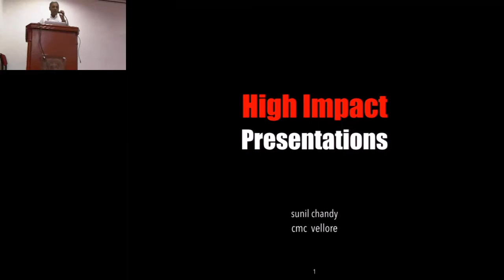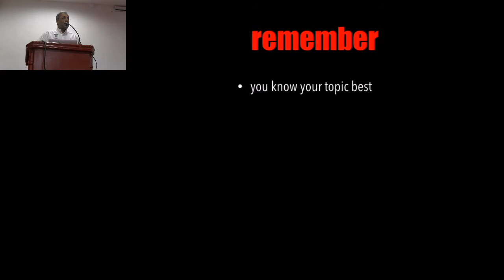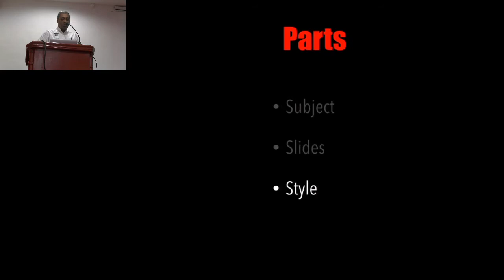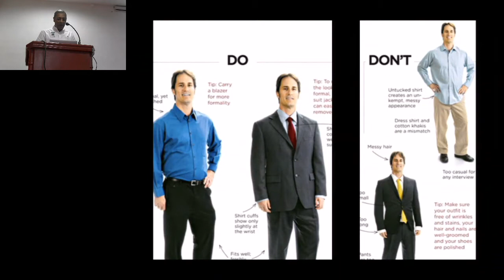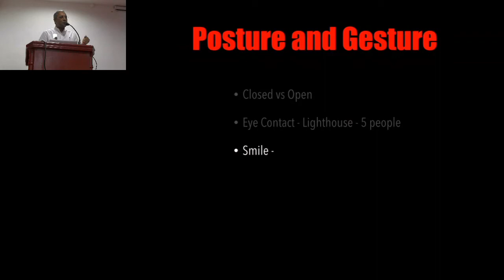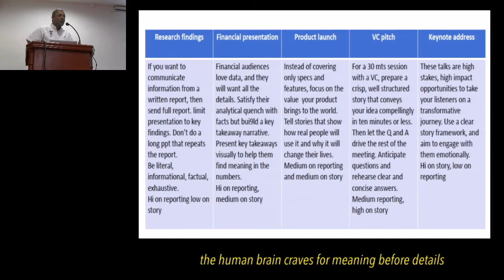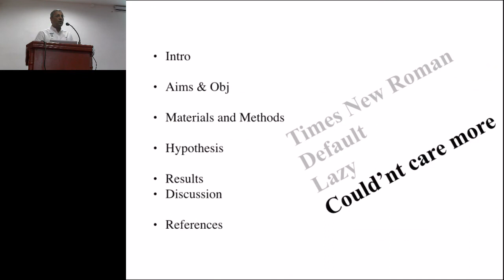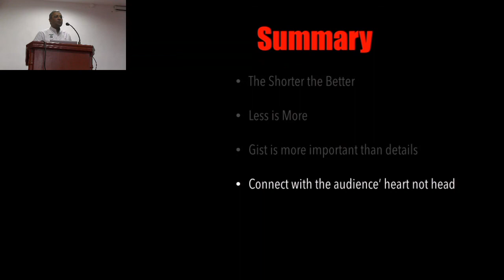How to make high impact scientific presentations Dr Sunil Chandy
DOMAB